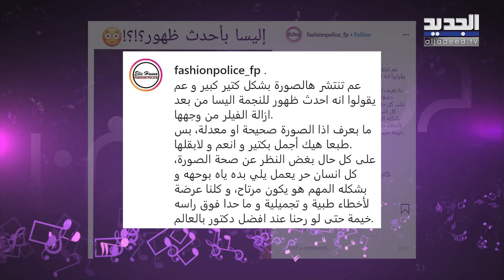هل سحبت إليسا الفيلر من وجهها .. شاهدوا الصورة التي أثارت الجدل و صورا قديمة لها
غالبا  بتكون اليسا حديث وسائل الإعلام ومواقع التواصل الإجتماعي بأخبارها وإطلالاتها وأحدث أعمالها الفنية ومؤخرًا الإنسانية والتّوعويّة، وتنتشر أخبار كثيرة عنها -كحال الفنانين والفنانات وجميع المشاهير- يكون بعضها دقيقًا وبعضها زائفًا وينضوي في خانة الشائعات.
واليوم تداول رواد مواقع التواصل الاجتماعي صورة للفنانة إليسا، قالوا إنّها جديدة، بتظهر فيها شفافا أرق وأصغر وكأنّها أجرت عملية لإزالة الفيلر منها. وبين مين قال إنّو الصّورة قديمة ومش أحدث ظهور للفنانة اللبنانيّة، في ناس شككوا بحقيقتها واعتبروا أنّه جرى تعديلها عبر فوتشوب، وبنفس الوقت كتار عبروا عن  إعجابهم الكبير بإطلالتها واعتبروا أنها تبدو أكثر جمالاً ونعومة، حتّى أنّو البعض علّق مطالبًا إليسا بإزلة الفيلر من وجهها، بحسب مجلة "فوشيا" الإماراتية، ونشروا صور قديمة لها قبل الخضوع لعمليات تجميل مؤكدين أنها بتمتلك جمال بسيطًا.
كذلك، رأى بعض المعلّقين أن إليسا في الصورة المُنتشرة باتت تشبه الفنانة نوال الكويتية، بينما شببها  آخرون بالممثلة السعودية ريم عبد الله.
بجميع الأحوال، فإنّ الفنّانة اللّبنانيّة عندا كثير محبّين بيعتبروا أنّو جمالها مميز من الداخل والخارج وبحبوا جرأتها وقوّتها وثقتها بنفسها، وتعرّضت قبل فترة قصيرة للتّنمّر بعد نشرها بعض الصور العفوية، إلّا أنّها، وبجرأتها وثقتها ، انتهزت الفرصة لتؤكّد بمؤتمر صحافي أنها ما بتهتم للتعليقات السلبية المتداولة عبر السوشال ميديا ووجّهت كلامًا مؤثّرًا ألهم كثيرين ممّن يتعرّصون للتّنمّر وجرى تداوله على السوشل ميديا بشكل كبير.